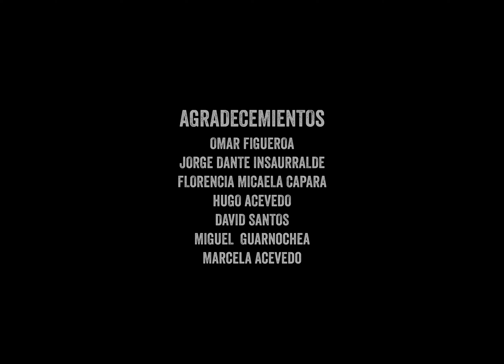Charlie O'Brien - Bleak is the Pampa (official video)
This song's lyrics first appeared in an old newspaper in Buenos Aires in 1873. The video was filmed outside of a little town in the north of Argentina called "Las Garcitas." Tripping over bones, turkeys, dodging mosquitos and downing rakes of water to keep our motors from combusting, we filmed a sweet three minute video that I hope gives an idea of the vast pampa that is ever present in these 19th century Irish Argentine songs of old. Thanks to many for making the filming happen, mostly notably @leanproducer and the owner of the land where the filming took place, Omar Figueroa.

Oh’ bleak is the pampa when deserted and forlorn
O'er its thorn bosom the wanderer goes,
When the smiles he late loved as the sun beams of morn
Are the shadows that deepen the depth of his woes.
Oh! had he ne'er quitted his own island dwelling,
In search of a phantom in lands far away,
He'd ne'er have to grieve at his own bitter telling,
He exchanged the truest love for the friends of a day.
But such is life's onward course varying ever
Though today's sun be clouded tomorrow’s shall shine;
And hearts that look upward, from hope cannot sever,
For theirs is the goal at which all is divine.

Patricio Sullivan - charango
Charlie O'Brien - guitar, nashville guitar, vocals
Ezequiel Dutil - double bass
Facundo Flores - tiple

Recorded by Facundo Flores in El Estudio del Fresno, Buenos Aires in January 2024.
Mixed by Charlie at Trouble or Fortune Studios, JJ Castelli, Argentina.
Additional mixing at Estudios Sound de Nestor Rivainera.
Mastered by David Santos of Digisound.

Filmamos "Bleak is the Pampa" en Chaco en el norte de Argentino. Encontramos un hermoso pedazo de naturaleza virgen fuera de un pequeño pueblo llamado "Las Garcitas". Tropezando con huesos, pavos, esquivando mosquitos y bebiendo montones de agua para evitar que nuestros motores se sobrecalentasen, filmamos un dulce video de tres minutos que espero dé una idea de la vasta pampa que está siempre presente en estas antiguas canciones argentino-irlandesas del siglo XIX. Gracias a muchos por hacer posible la filmación, especialmente a @leanproducer y al dueño de la tierra, Omar Figueroa.

Desolada es la pampa cuando está desierta y abandonada,
Sobre su pecho espinoso el viajero camina,
Cuando las sonrisas que antes amaba como los rayos del alba
Son las sombras que ahondan la profundidad de sus penas.
¡Ay! Si nunca hubiera dejado su hogar en la isla,
En busca de un fantasma en tierras lejanas,
Nunca tendría que lamentar, contando amargamente,
Que cambió el amor verdadero por los amigos de un día.
Pero así es el curso siempre cambiante de la vida,
Aunque el sol hoy esté tapado, mañana brillará;
Y los corazones que miran hacia arriba,de la esperanza no se alejan
Pues suya es la meta, en la cual todo es divino.